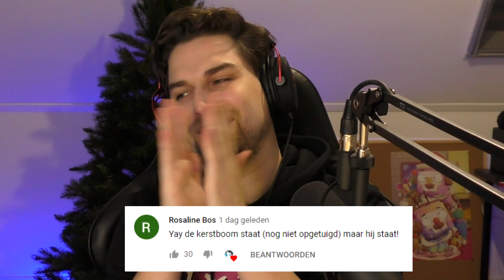Deze Villager Heeft Raadsels In Ruil Voor Gear!😱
Alle Jungle Survival Minecraft afleveringen!
Jungle Survival aflevering 103 heeft Bob de villager raadsels voor ons! Als we die succesvol afronden krijgen we prijzen!

management (@) woutervdvaart (.) nl